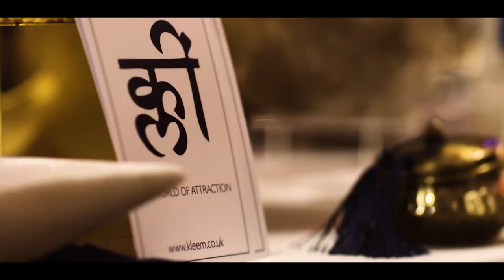Mishcon Style Gallery 2018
Our showcasing brands this year included: womenswear designers The Fold, Katie & Jo and Beatrice Perry; British knitwear brand Genevieve Sweeney; athleisurewear Sundried; luggage and adventure accessories brand Malle London; men's underwear and loungewear Hamilton & Hare; lifestyle brands Kleem and Connock London; swimwear Luca Nua; faux and ethical fur Charlotte Simone; shoe designer Polina Magiy; accessories brand Gizelle Renee; childrenswear designer Mori and jeweller Ruth Tomlinson. Luxury hair salon Edward James offered a pop-up blow dry bar.